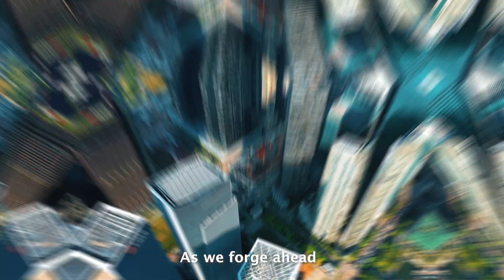More to Singapore: Rediscover Singapore with Klook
Don't be a stranger in your backyard, discover new things to do in Singapore with Klook. Your holiday starts right here, right now 🇸🇬

We've got the best deals for you to rediscover Singapore now on Klook
📲 Follow Us Now for the latest content & deals!